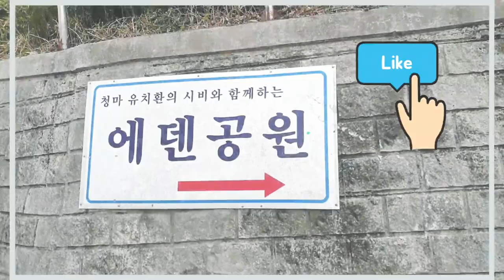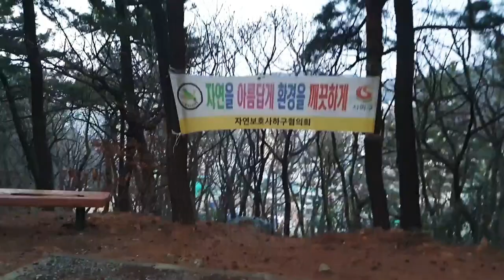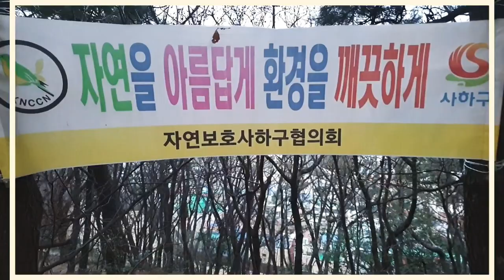추억의 장소 에덴공원을 아시나요 ?Busan Famous Place Eden Park